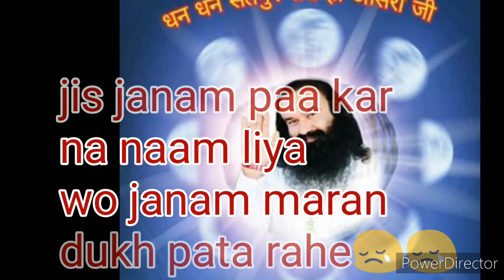Jis janam ko paa kar na naam liya